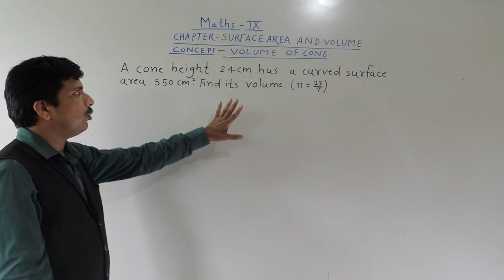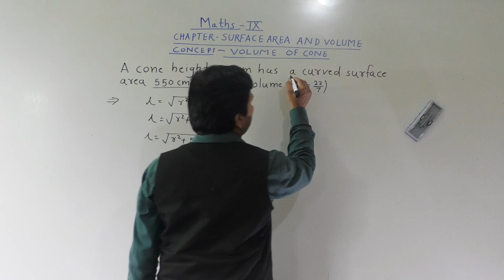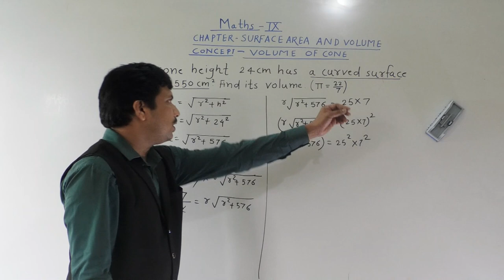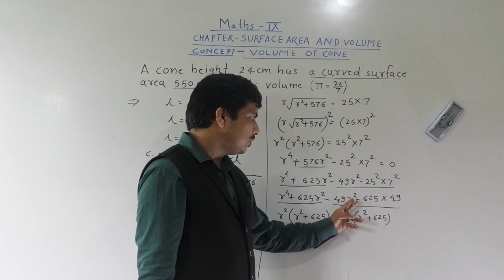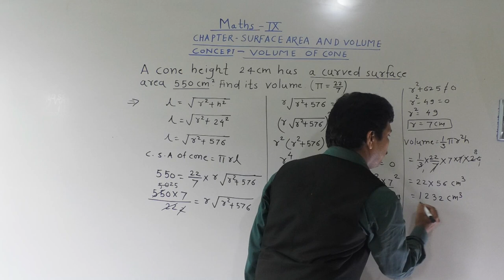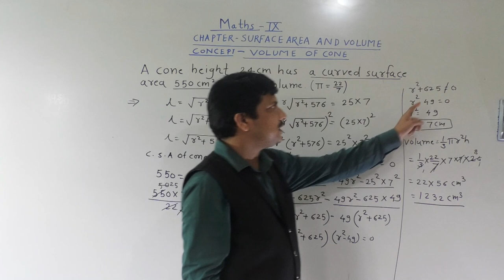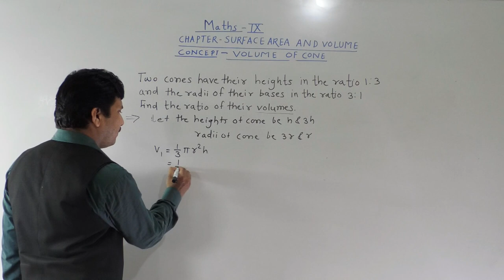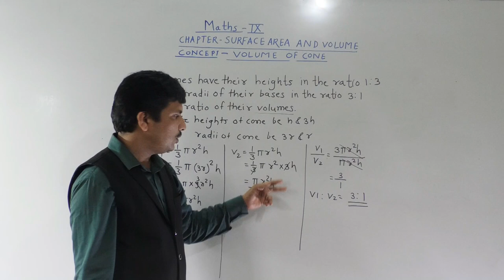VOLUME OF CONE 4